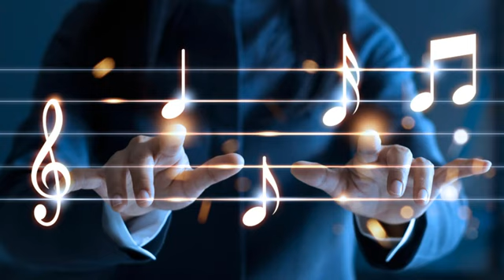3:30 a.m. on mars ~ lofi hip hop / jazzhop / chillhop mix [study/sleep/homework music]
►I want to thank each and every one of you for 300 THOUSAND subscribers! It has been one of my biggest goals and we did it in just a little over a year which is absolutely astounding! Here is a sequel of my most popular mix - "3:30 a.m. [lo-fi hip hop / jazzhop / chillhop mix] (Study/Sleep/Relax music)". This mix is great for studying, gaming, meditatng, sleeping or just chilling in general! I hope all of you have a fantastic day/night!!

▬★TRACKLIST★▬

00:00 Tony stocker - Tranquility

02:08 Lomtre - Rest

04:53 Tony stocker - Lucid

07:40 Volthi - By your side

09:07 Dreamcrisis - Two of Us

11:07 Shtzv - I wouldnt ask you to stay

13:21 Druid - Sleeping giant

15:50 Tony stocker - Autumn musings

19:53 Flughand - Flugdank (gudina LP)

22:31 Flughand - Frindia (foremmi lp)

24:24 Kerusu - An Autumn Night

27:56 Tony stocker - Downhearted

29:40 Bleach Merchant - Profundity

33:49 Low Fidelity - Chorus (lo-fi hip hop)

35:57 Junji - I cant sleep

My channel is the best place to find amazing chill/jazzy hip hop songs and mixes on YouTube.
Genres: lo-fi hip hop / jazzhop / chillhop / vaporwave, krnb / khiphop / korean indie

I also LOVE your COMMENTS!
You keep watching my videos and I will keep making them :)

►lose you to love me again ~ lofi hip hop / jazzhop / chillhop mix [study/sleep/homework music]